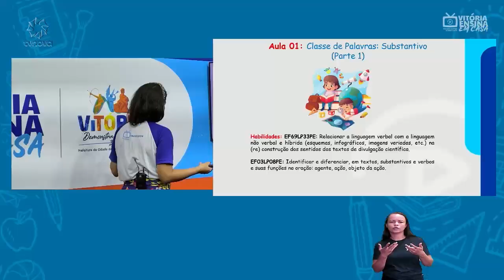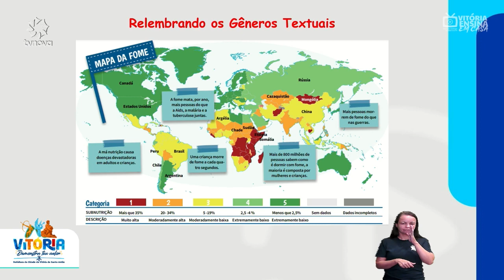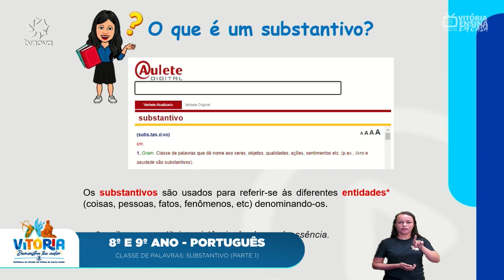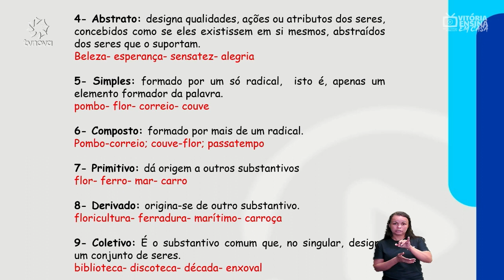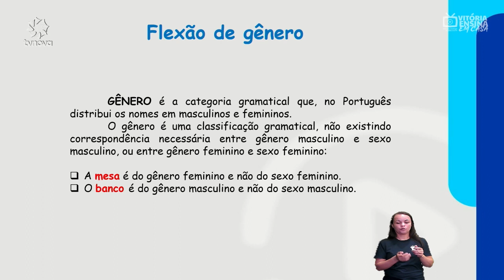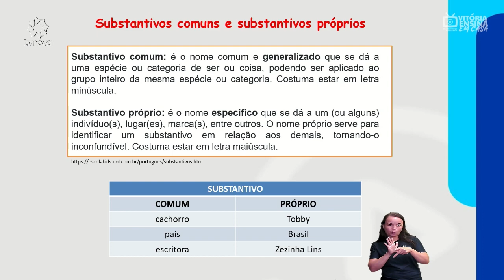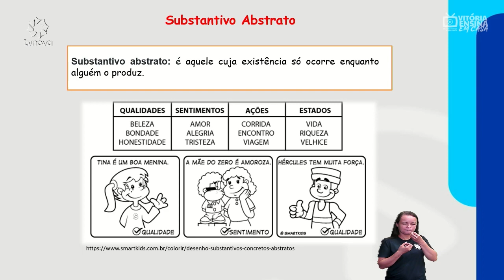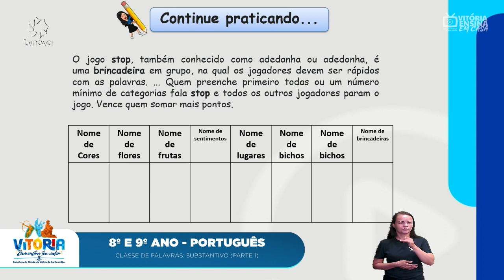Vitória Ensina em Casa | 8º E 9º ANO | PORTUGUÊS | Classe de palavras – Substantivos (Parte.01)